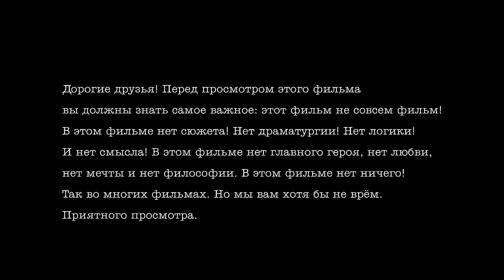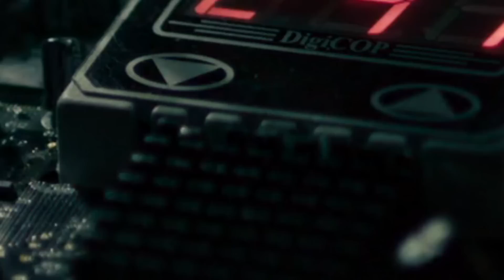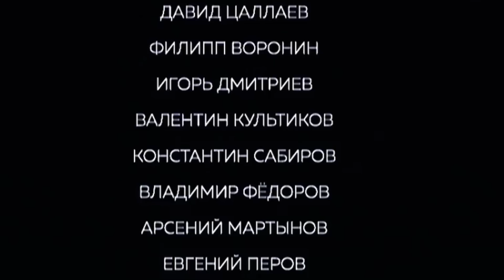ОБЗОР НА ПЛОХОЕ - Фильм ЗОМБОЯЩИК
Обзор фильма «Зомбоящик / Zомбоящик» 2018 года от телеканала ТНТ и Comedy Club